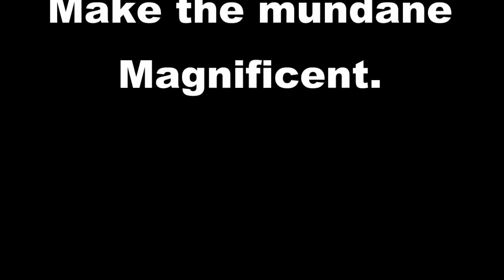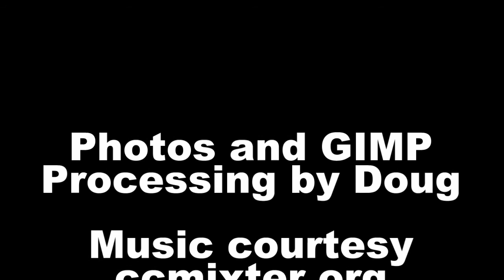Minneapolis Through Artist's Eyes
A collection of photographs taken in Minneapolis and transformed into artist's impressions.